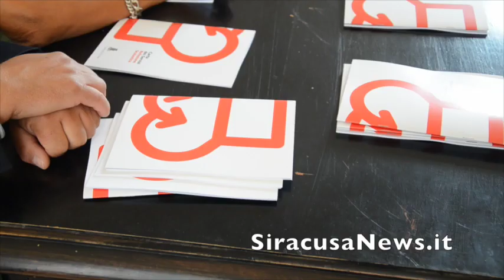Siracusa, Carta dei servizi e portale refezione scolastica